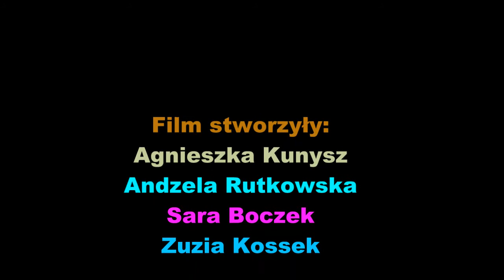Ucieczka przed rycerzem - Film animowany klasy 3B z SP nr 78 we Wrocławiu